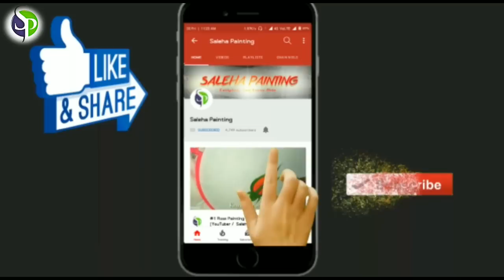How to draw bed sheet design for paint part 2